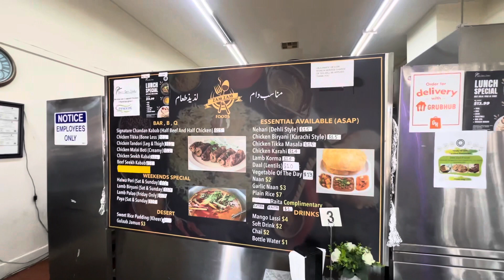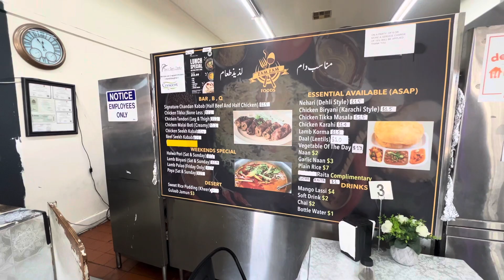FURNITURE SHOPPING || Shazil Did Not Like The New House😢 || After Two Years Eat The Halwa Puri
Hi everyone my Name Is Rimsha Qadeer

In this video I have shared with you my new house routine and I have shown what I did in my house and we are shifting and we went to buy new stuff but my daughter got new house.

Insta id